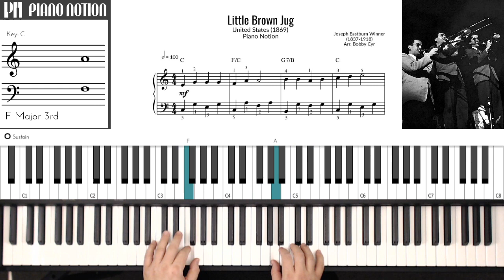Little Brown Jug - Joseph Eastburn Winner (Sheet Music - Piano Solo - Piano Cover - Tutorial)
Little Brown Jug
Joseph Eastburn Winner
Glenn Miller
Tom Roush